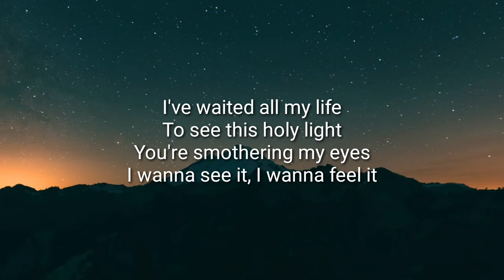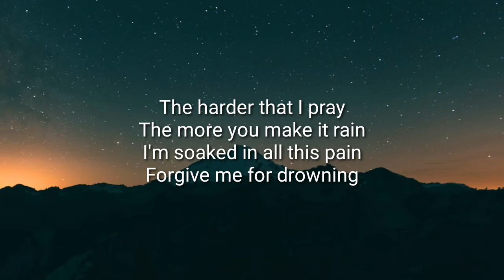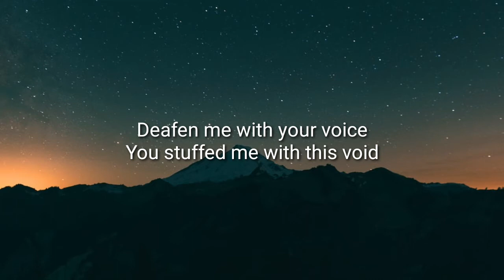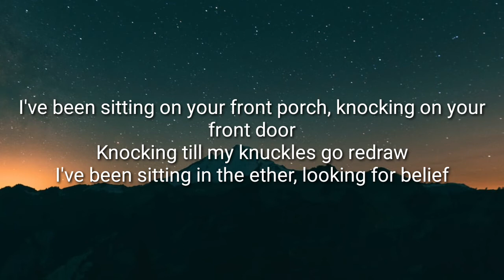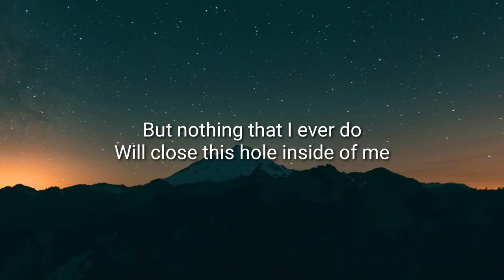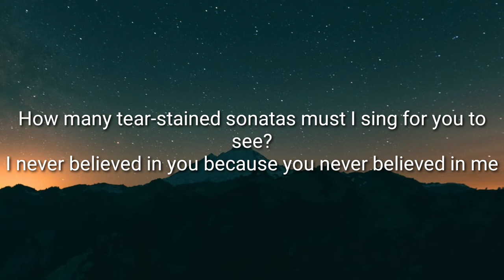Holiday Absence - Nomorerose (Lyrics)ft.